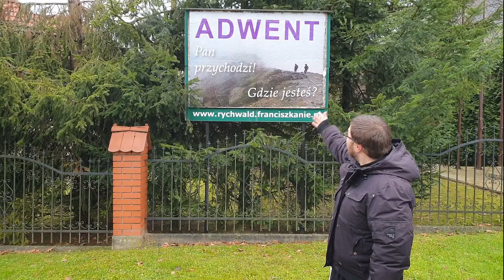18. Święta Matka Teresa